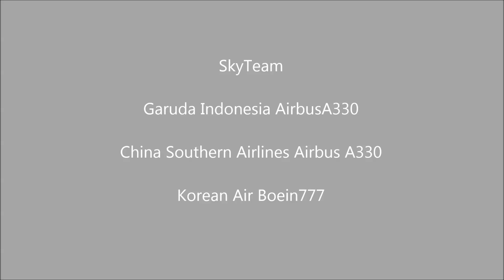First flying"SkyTeam"Garuda Indonesia@Narita Airport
2014年3月18日
成田空港　さくらの山公園より撮影。

春一番の強風の中、ｶﾞﾙｰﾀﾞｲﾝﾄﾞﾈｼｱ航空のスカイチームカラーのAirbus A330が初飛来。
中国南方航空に大韓航空のスカイチームカラーの機体も撮影できました。